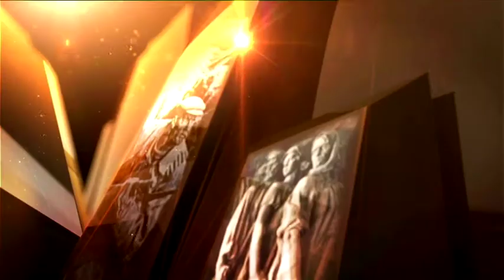Город 312 — «На безымянной высоте» | Концерт телеканала «Интер» «Победа Одна на всех» 2014 год